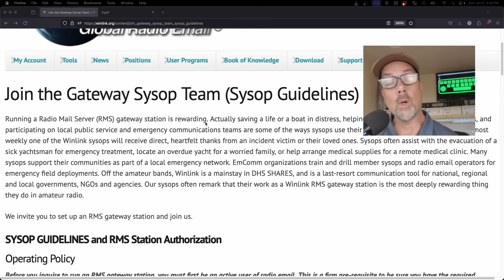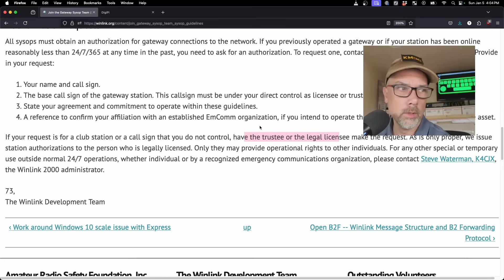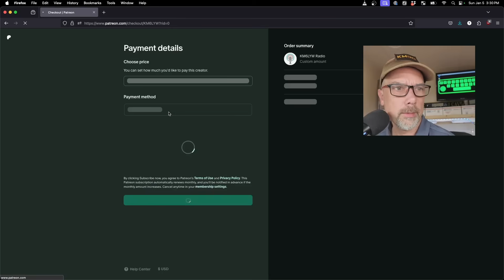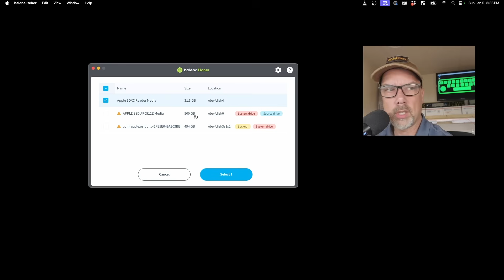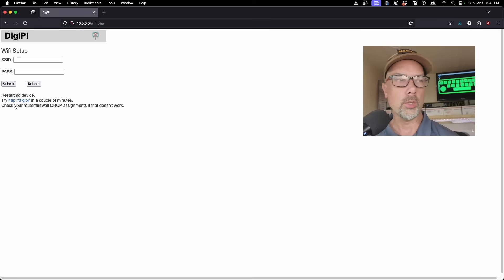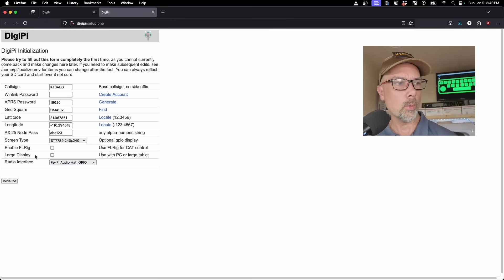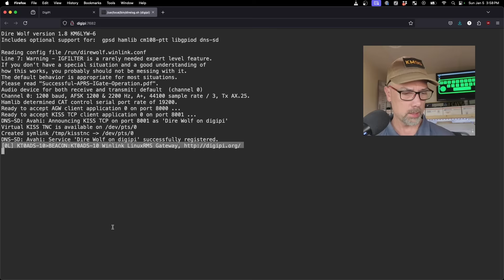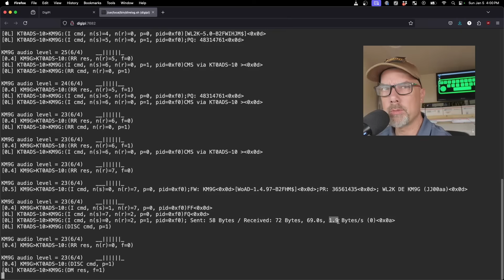FAST: Winlink Mail Server Gateway for 2 meters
Its going to take me longer to explain it all that it will take to setup the server, but I'm gonna do it anyway.  Let's get your winlink RMS gateway online FAST!

👉 Server Hardware:
👉 Raspberry Pi
👉 Small Screen
👉 USB OTG Cable
👉 Icom IC-705
👉 ARK-705 Cage and Remount Kit
👉 2m Antenna for IC-705

👉 Btech UV-Pro